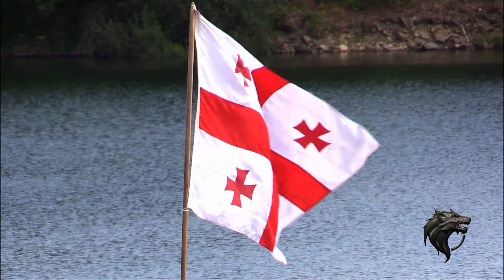FFIR 2017 Rodez (France) L'ensemble chorégraphique "Imereti" Georgia